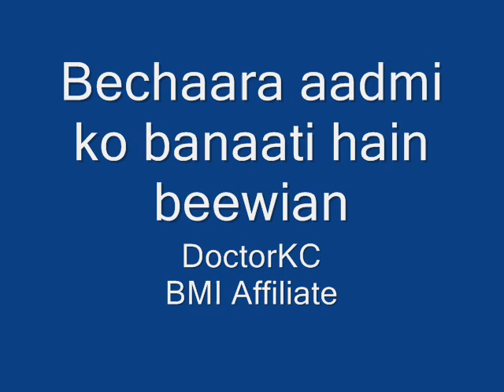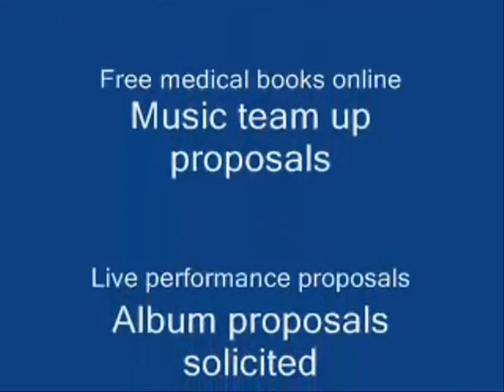Bechaara aadmi ko - DoctorKC - ISWC T9053247555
This video, with music and lyrics is copyrighted by DoctorKC with royalty payable to BMI.
You may sing this song along video karaoke available on You Tube and register your version with PRS in any country, claiming 25% share in royalty.